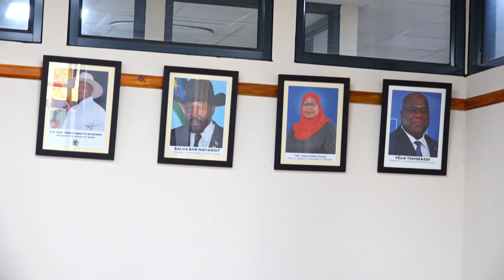KOOTI Y'OMUKAGO GWA EAST AFRICA YA KUTUULA